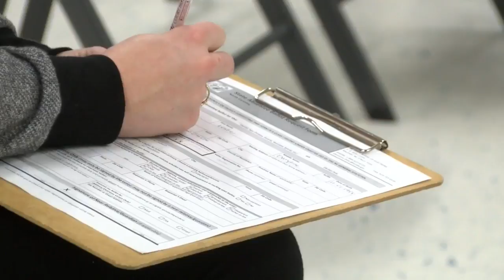Voter registration drives held in the East